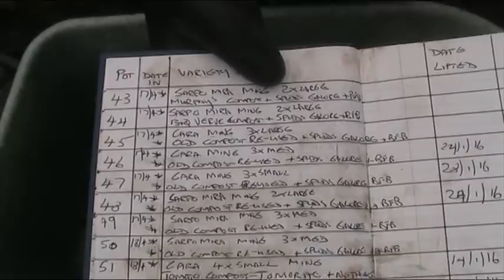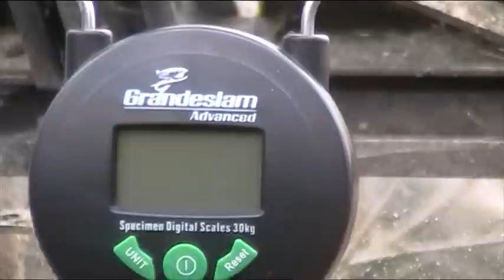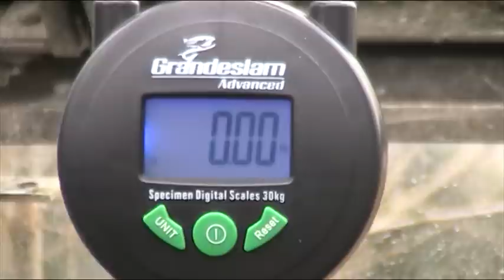Potato Reveal 15, 2015-16, Sarpo Mira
Sarpo Mira, my own seed from last year.